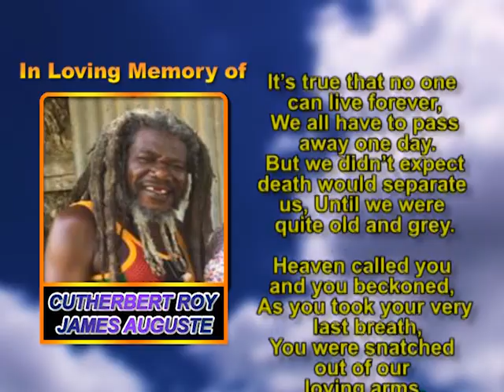Cutherbert Roy James Auguste memorial